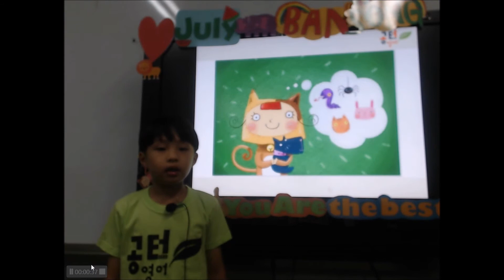공터 반송센터 201907 이건민